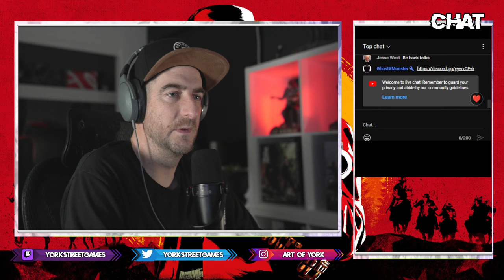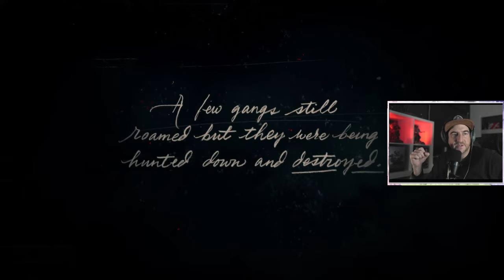Playthrough RDR2 with Animator Mike York Part 1 (Live Replay)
Join me as I play through RDR2 and soak up all of the nature and atmosphere this game has to offer. I was very fortunate to have worked on this game as an Animator and worked over at Rockstar Games for a little over 5 years. Join me as I share stories of game development on this game and I share my experiences animating the cougar and all sorta of various animals in the game.

You are in for a WILD informative ride.